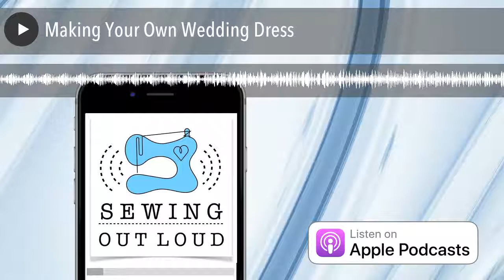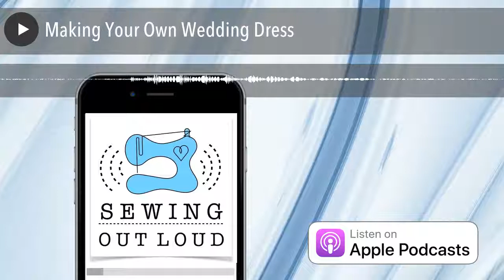Making Your Own Wedding Dress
The hot topic this week? Making your own wedding dress! Zede and Mallory examine all facets of making your own special occasion dress, whether that is embellishing upon a purchased dress, refashioning an heirloom or making the whole dress from dream to reality. They share some thoughtful conversation on the to make or not to make debate as well as years worth of knowledge on things to consider and be aware of if you find yourself on the making side.

Self Sewn Wardrobe Facebook Group

@ZedesSewingStudio  on Instagram

THE SELF SEWN WARDROBE PLANNER

The planner is available in a universal style as well as a monthly theme that follows along with The Self Sewn Wardrobe Group on Facebook. Both planners offer helpful guidance in planning out your next wardrobe make as well as thoughtful prompts to keep your makes relevant to your likes, style, and wardrobe needs.

Universal Planner

This planner is a guide to planning and finishing any wardrobe project.  You define the project, evaluate your current wardrobe, and follow our guide to form a plan of attack.  You ll be on your way to a Self Sewn Wardrobe in no time.

This 17-page planner can be customized and printed over and over again.  You may want to print some pages more than once, depending on your project, for example, you ll probably make more than one pair of underwear in a month, but most likely only one coat in that amount of time.

This planner is available to Straight Stitch, Backstitch and Zig-Zag members of SewHere.com. Check out membership options here.

This is a printable PDF file that will be immediately available after purchase when you log in at SewHere.com/Profile.  You will not receive a physical planner.

Themed Monthly Planner

A new, themed planner will be published every month!  Each month’s planner will follow along with the theme in The Self Sewn Wardrobe Group on Facebook and include relevant planning and goal setting information as well as hand drawn sketches by none other than Mallory herself.

This planner is included in the Zig Zag SewHere Membership level. If you re interested in becoming a Zig-Zag member , the themed planner will be automatically delivered to the Downloads section of your SewHere profile each month!

The post Making Your Own Wedding Dress appeared first on sewhere.com .